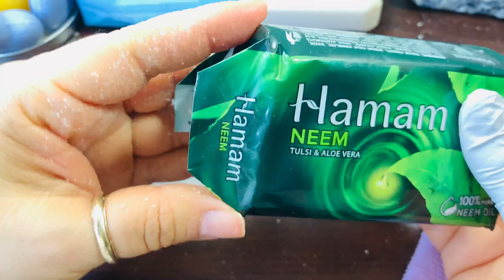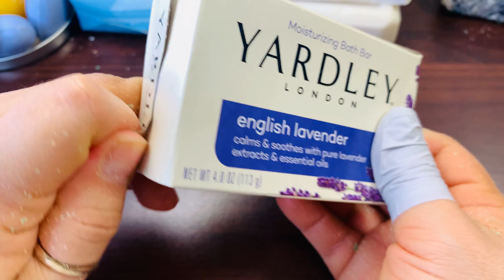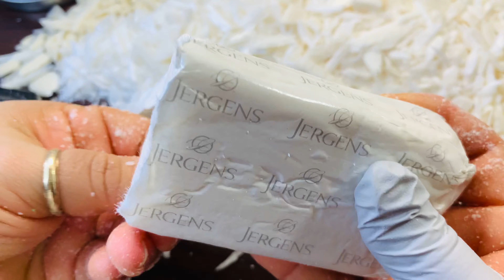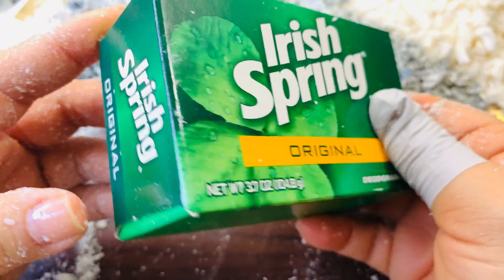Cutting bar soaps 💗